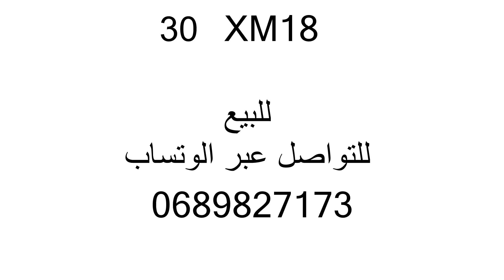لوازم الفقاسات والدجاج 0689827173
لوازم الفقاسات والدجاج